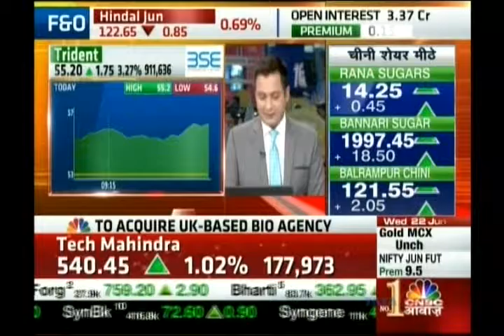Kiran Jadhav, Technical Analyst, Precision Investment Services on CNBC Awaaz on 22nd June 2016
Kiran Jadhav, Technical Analyst, Precision Investment Services giving his view on Bombay Dyeing.